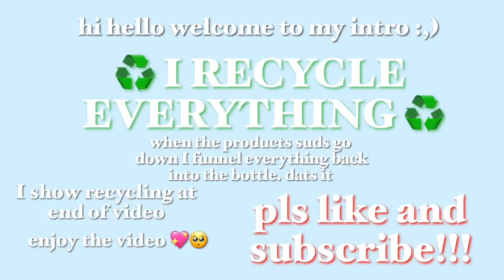✨ ASMR Mini Cleaner Sponge Squeezing! (Pine Sol, Gain, & Murphy’s Oil) ✨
I’m sorry about the camera clicks! I fixed it today, but I filmed this yesterday!! anyway! this combo smelled soooo goooood I’m nervous to use a lot of Murphy’s oil because of what happened last time so I think the amount I added was perfect! if you haven’t tried this combo out you definitely should! smells amazing! I can’t really describe it because it just smells like gain and pine sol mixed together, super fresh and sweet! :)
✨ rating : 9/10 ✨ the camera clicks :/